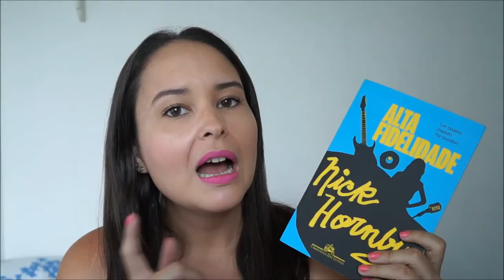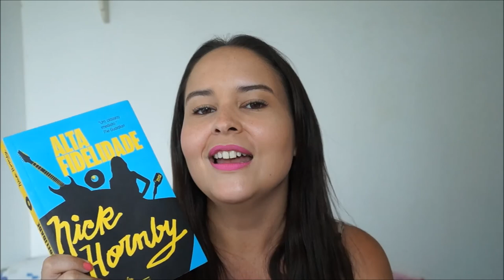E FINALMENTE eu li Alta Fidelidade... (Nick Hornby)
O que achei do incrível Alta Fidelidade, do Nick Hornby!

♥ Cocota Nerd em outras mídias ♥